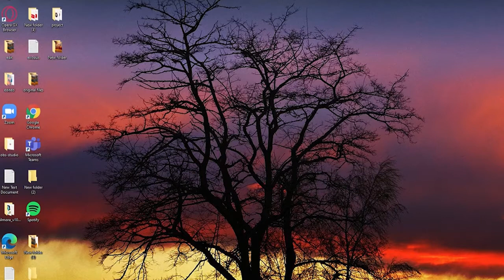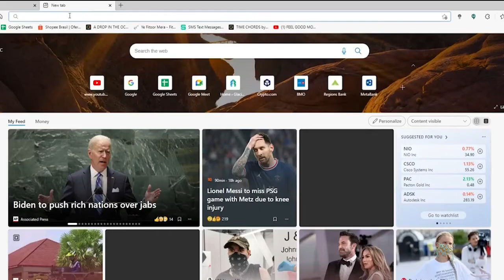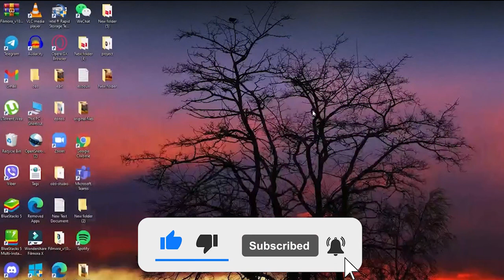How To Flip Your Camera in Google Meet | How to Mirror Camera on Google Meet 2022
Hello everyone, welcome to another video. In today's video, you're going to learn How to Mirror Camera on Google Meet 2022. Turn on the bell icon to get updated on our new videos.